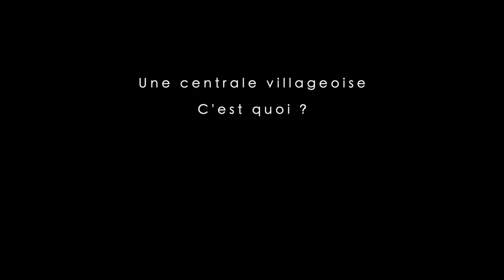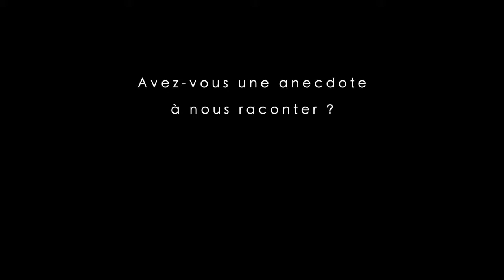Smart Villages project SMART PEOPLE La centrale Villagoise Vercors Soleil en Royans Vercors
Mini-video shot as part of the European INTERREG Alpine Space Smart Villages project on Tiers-Lieu La Jolie Colo, a creative economic hub in Autrans-Méaudre.
These mini-videos promote social, solidarity and sustainable transitions initiatives in connection with the structures and actors involved in the territory of Royans-Vercors and the Massif du Vercors.